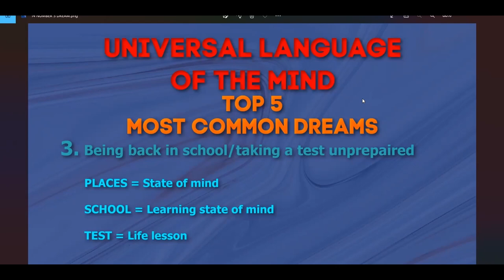#3 Most Common Dream - Being Back in School - 10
Have you ever had a dream where you were back in school or in a grade that you had already graduated from. or maybe you had a dream where you were being given a test or quiz that you didn't study for. In this video we break down exactly what that dream means.

If you want to learn how to interpret your own dreams, join the metaphysical mentor program and get exclusive access to the Dream Interpretation Masterclass